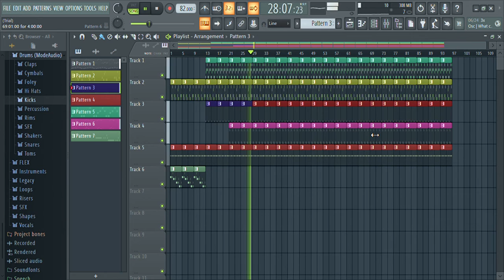Grand Bass Line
Bass lines and Tan lines.